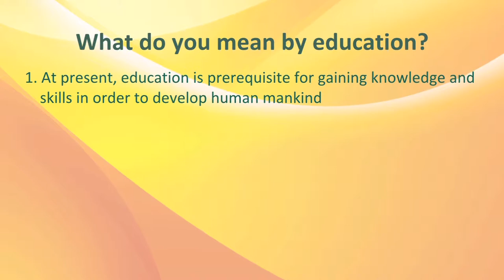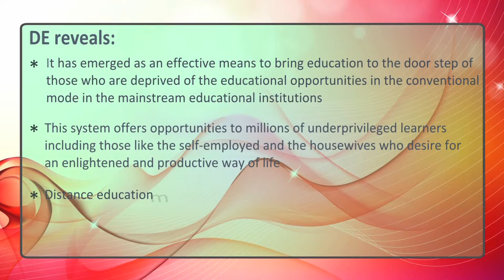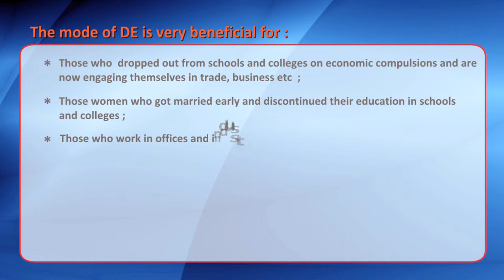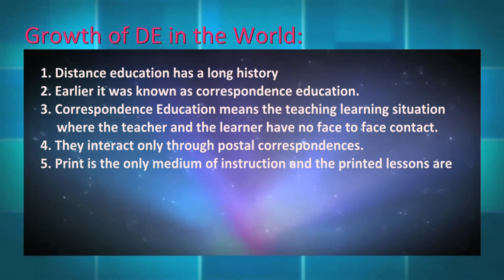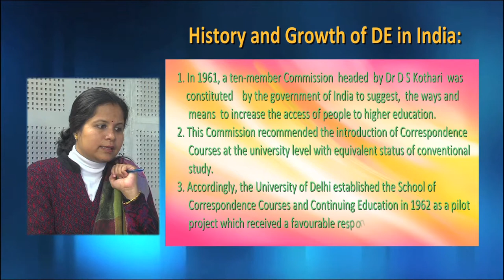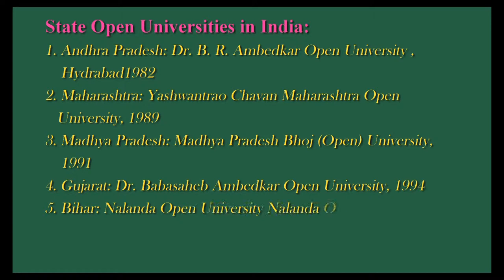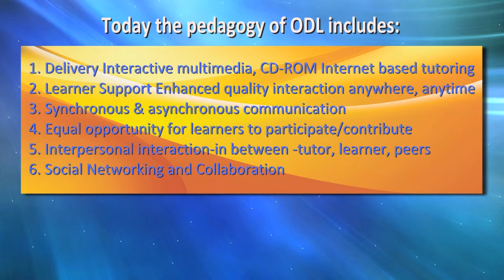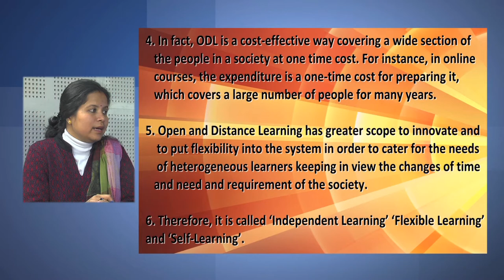Distance Education-Need Of The Hour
Presented by: Ritimoni Bordoloi
Camera, Graphics & Editing: Rashmi Duwarah
Produced by: Dr. Arupjyoti Choudhury,I/C Multimedia(KKHSOU)
Programme Assistants: Hemprokash Mout, Rajesh Kr. Sarma